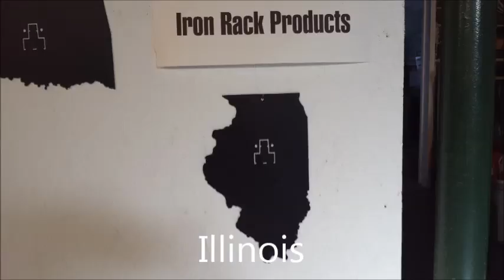ironrack slideshow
European Mount Plaques-Steel